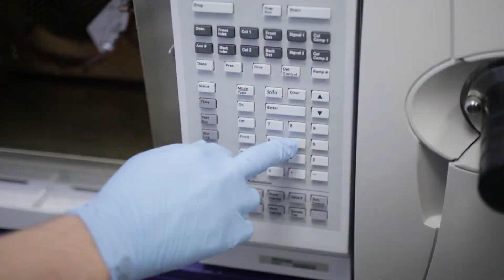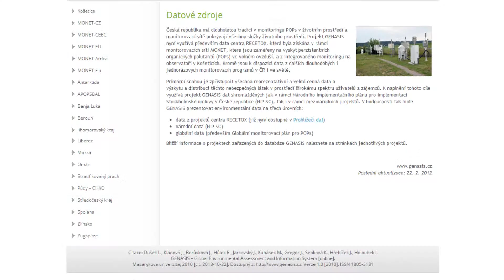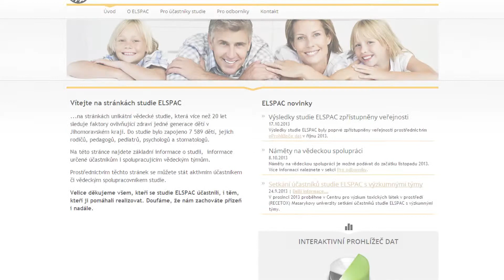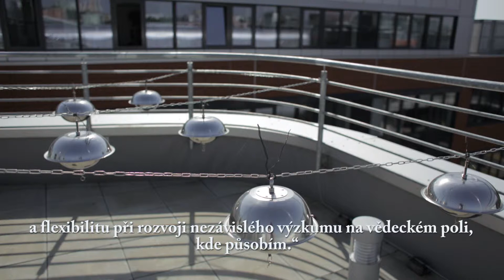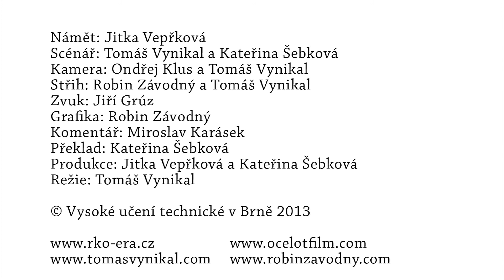RECETOX Centrum pro výzkum toxických látek v prostředí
Námět: Jitka Vepřková
Scénář: Tomáš Vynikal a Kateřina Šebková
Kamera: Ondřej Klus a Tomáš Vynikal
Střih: Robin Závodný a Tomáš Vynikal
Zvuk: Jiří Grúz
Grafika: Robin Závodný
Komentář: Miroslav Karásek
Překlad: Kateřina Šebková
Produkce: Jitka Vepřková a Kateřina Šebková
Režie: Tomáš Vynikal

© Vysoké učení technické v Brně 2013